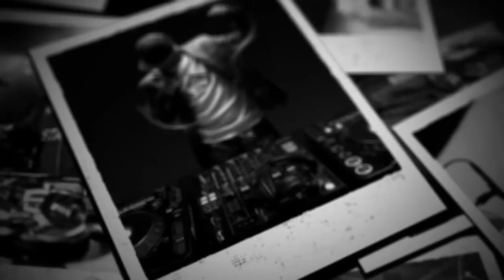Music Promo - Printed Publicity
Use in any video the direction MUSIC, SPORT, BUSINESS, INTRO…
You can change color of a scene, replace the text, insert a photo or video. The project is easy for adjustment. You can do different versions of pages
28 placeholders for photo, video
No plugins required
Modular construction